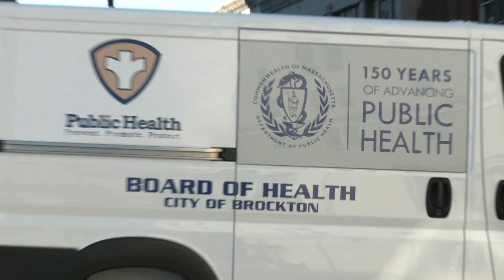Downtown Brockton Holiday Parade Celebration 2021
Holiday parade in downtown Brockton on November 27, 2021.